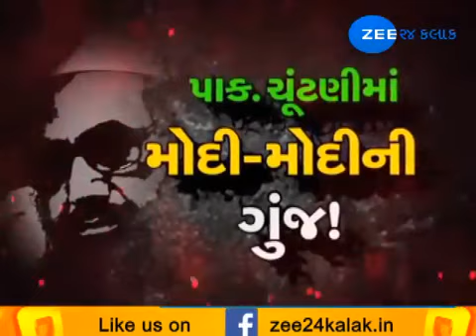JAYRAJSINH PARMAR ON ALLEGATIONS AGAINST JAYANTI BHANUSHALI OF RAPE ON ZEE 24 KALAK